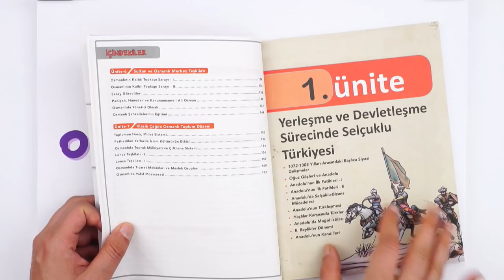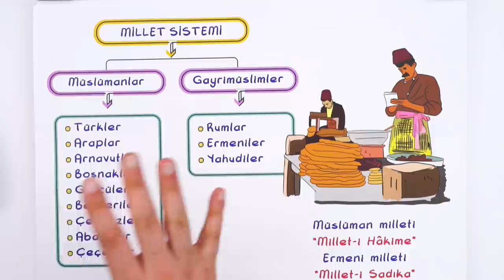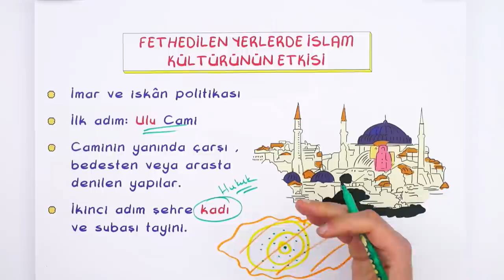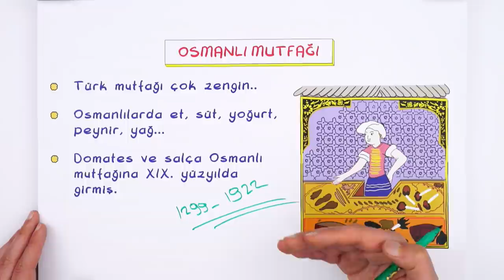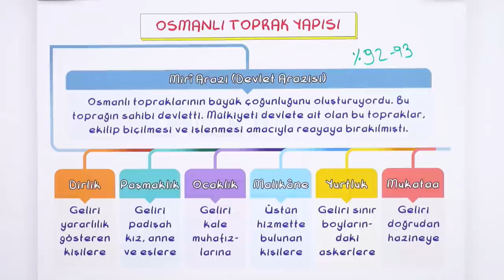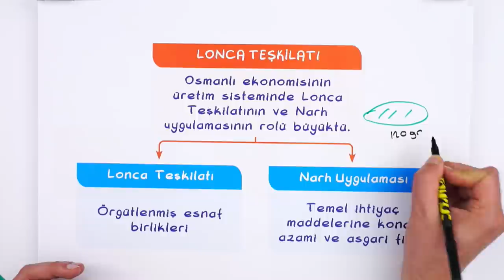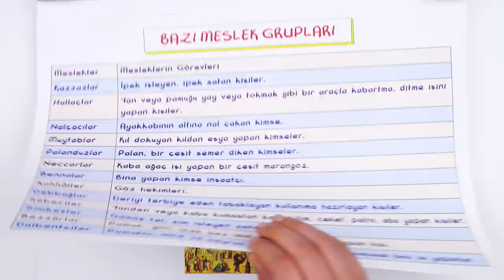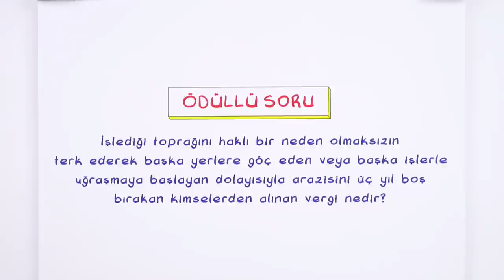10. Sınıf Tarih: Klasik Çağda Osmanlı Toplum Düzeni #2022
Konuları Pekiştirmek İçin 👇
Yepyeni bir dönemde daha seninleyiz! Sene boyunca; canlı yayınlar, konu anlatımları ve soru çözüm videolarıyla, Tonguç yanında! Dersimiz Tarih 'in "Klasik Çağda Osmanlı Toplum Düzeni". Hazırsan başlıyoruz! 😎